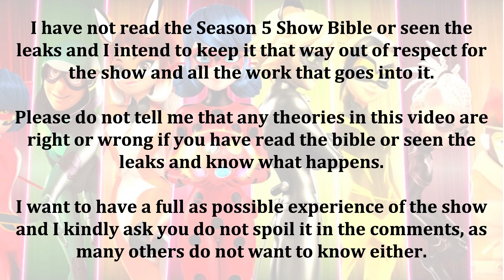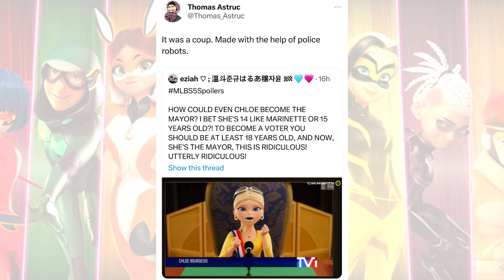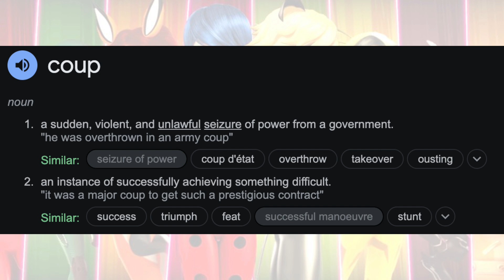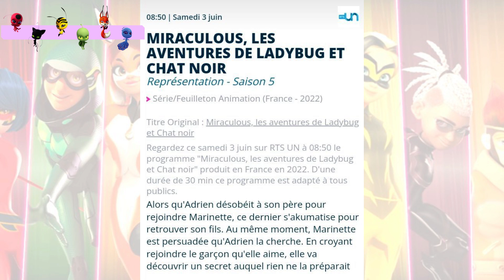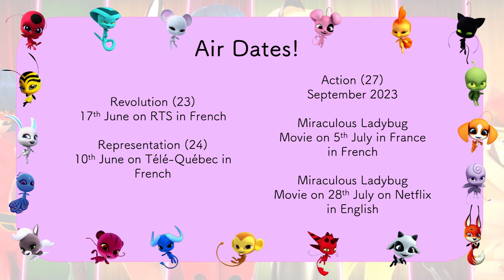REVOLUTION THEORIES ✨ Miraculous Ladybug Season 5 🐞